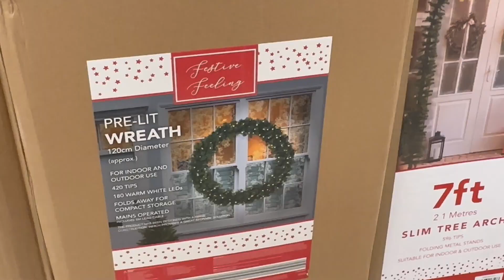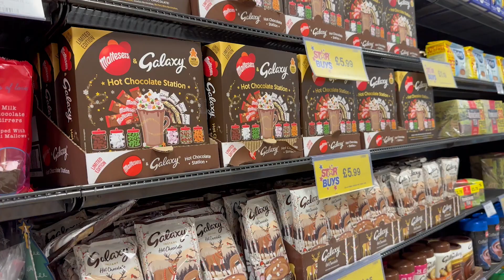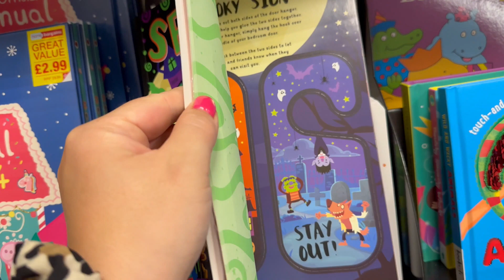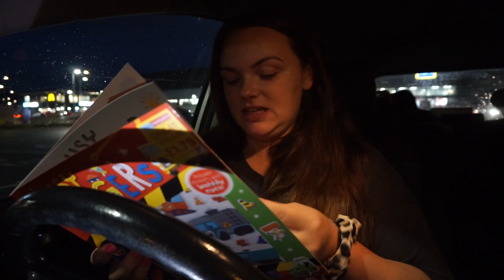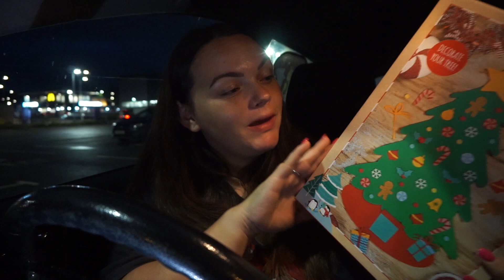Home Bargains shop with me & haul | Halloween goodies, Christmas gifts & home essentials 🛒🎉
hey everyone! how are you?? I hope you're doing really well. I filmed this a couple of weeks ago now but I was holding off editing/uploading it as I got a cold and lost my voice so couldn't do the voiceover... it's been a week and a half and I still sound gross SO I thought I'd just pop some music on the shop with me bit instead haha, I hope you don't mind!!

I've got a vlog coming up next, hopefully in a few days so see you soon!!

Here is my Quidco referral link - we both get a cash incentive if you sign up and successfully use Quidco (not an ad or anything, anyone can get a referral link)

Here is the link to Birth Pool in a Box: *aff

Seeya soon!
Shannan
xxxx